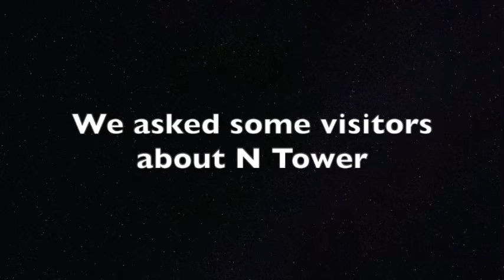The first group project with my teammates as a Tourist agency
A day in Namsan